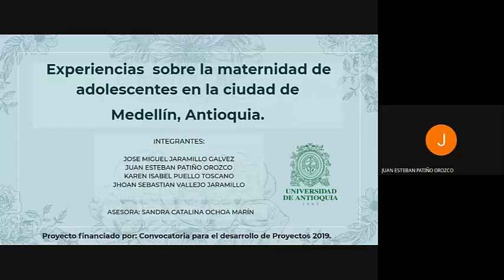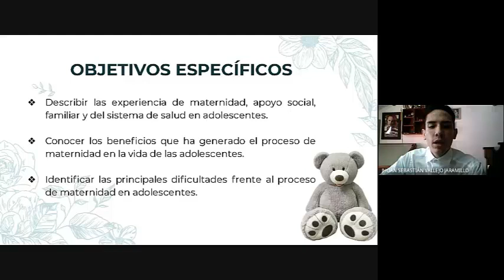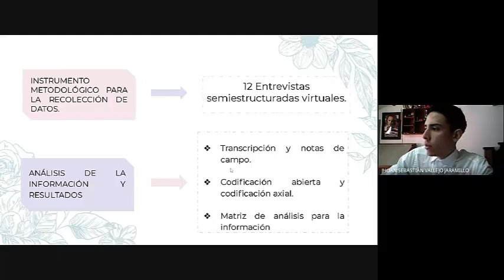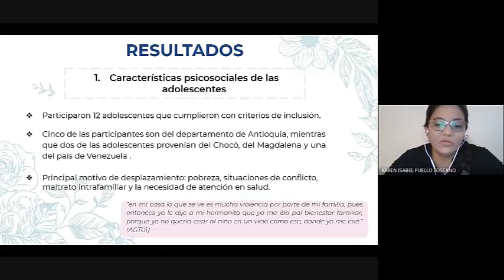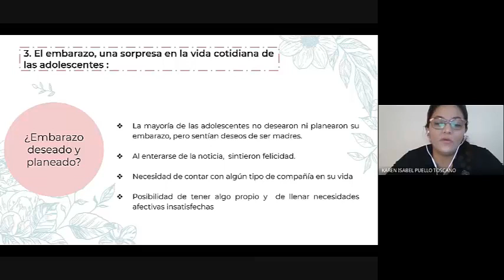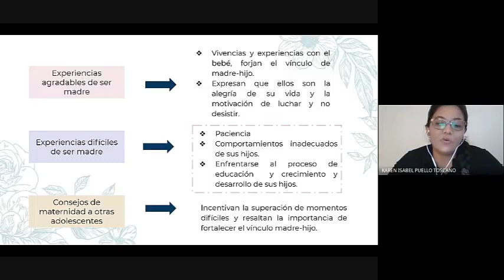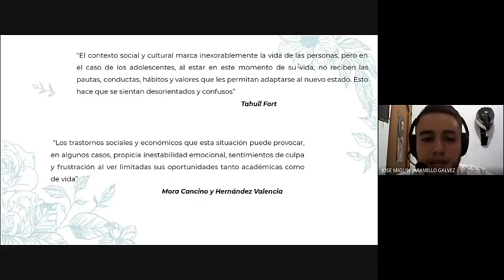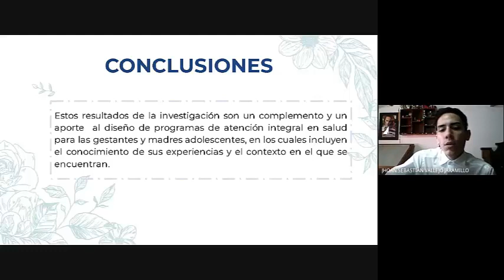RAE: Experiencias sobre la maternidad en adolescentes de la ciudad de Medellín, Antioquia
Karen Puello Toscano, José Miguel Jaramillo, Juan Esteban Patiño y Jhoan Sebastián Vallejo